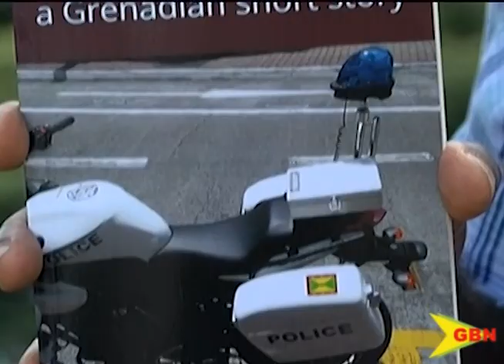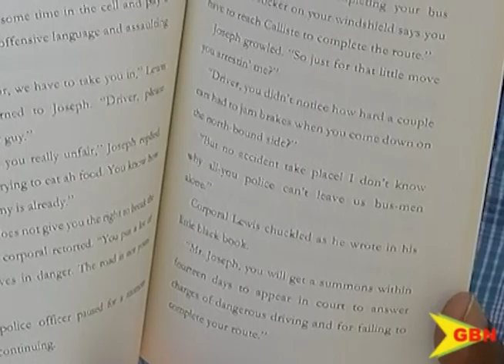Short story book 02 10 20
Anyone’s experience can by interpreted and crafted in varying ways
for David Ambrose communication is his passion and everyday experiences are always opportunities to play on words through stories